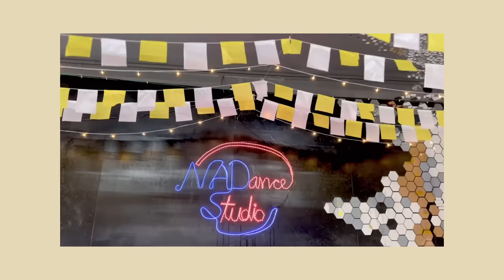Saraswati Puja 2024 || Vlog ~ Reaction | aaanchel s Malakar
Had fun ;